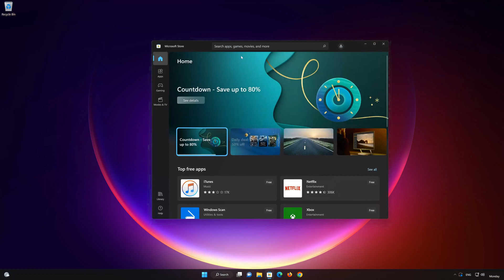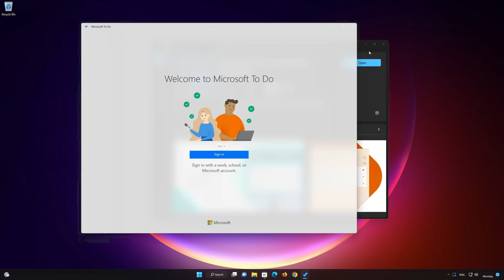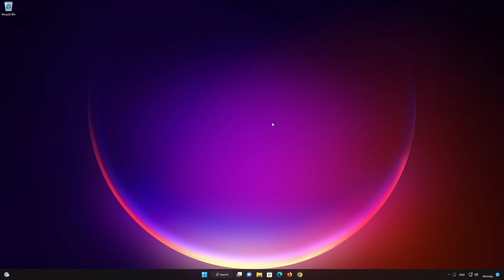Como Descargar e Instalar Microsoft To Do App en Windows 11/10 [Tutorial]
En este tutorial aprenderás como descargar el app de Microsoft To Do para poder usarlo desde Windows 11 o Windows 10 PC. La forma mas facil de descargar Microsoft To Do utilizando la Microsoft Store por lo que te enseñaremos los pasos que debes seguir para instalar Microsoft To Do de una manera rapida y facil.